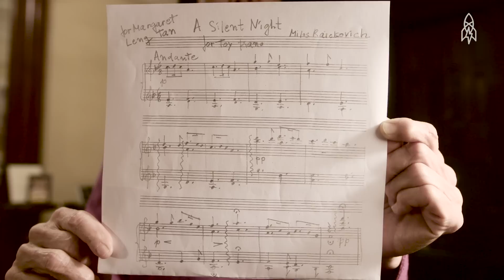The Toy Piano Virtuoso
Margaret Leng Tan is the first woman to graduate with a doctorate from Juilliard and the first toy piano virtuoso. She has played her toy pianos around the world, including concerts at Carnegie Hall and New York’s Metropolitan Museum of Art. She follows the credo, “Poor tools require better skills,” and says that playing the toy piano beautifully has taken her years to master.